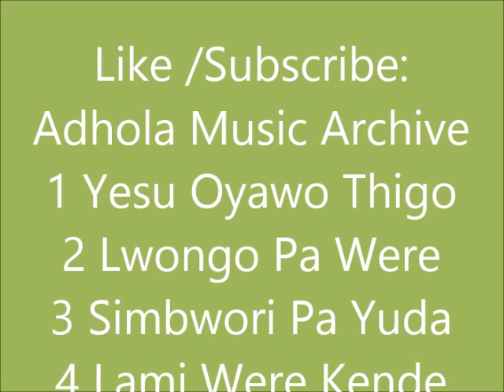Non Stop Adhola Gospel 2019 Vol 1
OkothTV-Adhola Music Archive –Tororo Uganda